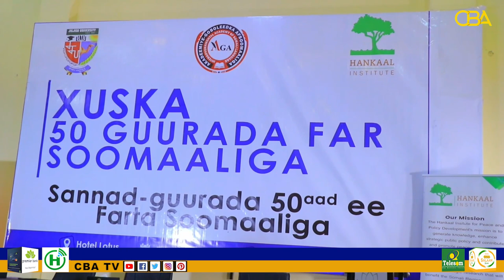Xuska 50 sano guuradii ka soo wareegtay far Soomaaliga oo maanta lagu qabtay Jigjiga